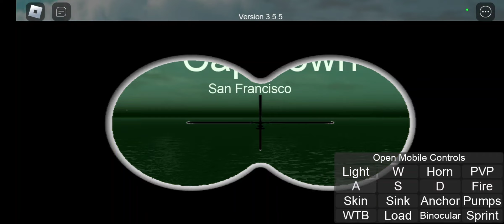Tiny Sailors world sinking ship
just me sinking a ship